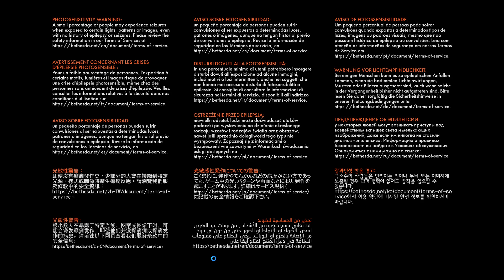"DEATHLOOP" - Try This New Free Access Game - It's Crazy - Lets Break the Loop - Part 1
DEATHLOOP is a next-gen first person shooter from Arkane Lyon, the award-winning studio behind Dishonored. In DEATHLOOP, two rival assassins are trapped in a mysterious timeloop on the island of Blackreef, doomed to repeat the same day for eternity. As Colt, the only chance for escape is to end the cycle by assassinating eight key targets before the day resets. Learn from each cycle - try new paths, gather intel, and find new weapons and abilities. Do whatever it takes to break the loop.

Every new loop is an opportunity to change things up. Use the knowledge you gain from each attempt to change up your playstyle, stealthily sneaking through levels or barreling into the fight, guns-blazing. In each loop you’ll discover new secrets, gather intel on your targets as well as the island of Blackreef, and expand your arsenal. Armed with a host of otherworldly abilities and savage weaponry, you’ll utilize every tool at your command to execute takedowns that are as striking as they are devastating. Customize your loadout wisely to survive this deadly game of hunter vs hunted.

SINGLE PLAYER GAMEPLAY INJECTED WITH DEADLY MULTIPLAYER
Are you the hero or the villain? You’ll experience DEATHLOOP’s main story as Colt, hunting down targets across the island of Blackreef to break the loop and earn your freedom. All the while, you’ll be hunted by your rival Julianna, who can be controlled by another player. So if you’re feeling devious, you, too, can step into Julianna’s stylish sneakers and invade another player’s campaign to kill Colt. The multiplayer experience is completely optional, and players can choose to have Julianna controlled by AI within their campaign.

THE ISLAND OF BLACKREEF – PARADISE OR PRISON
Arkane is renowned for magnificently artistic worlds with multiple pathways and emergent gameplay. DEATHLOOP will present a stunning, retro-future, 60s-inspired environment, that feels like a character within itself. While Blackreef may be a stylish wonderland, for Colt it is his prison, a world ruled by decadence where death has no meaning, and delinquents party forever while keeping him captive.